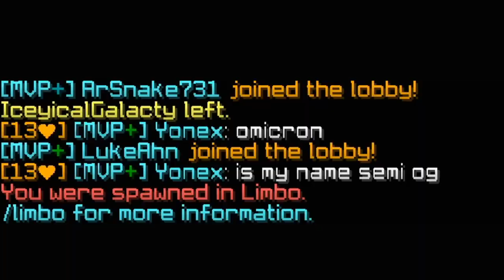Skywars: "Social Distancing" Challenge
Ain't nobody getting infected on my islands of isolation.

🚫Rules

No advertising.
Have fun, be nice to others! 👌